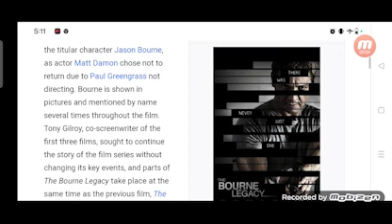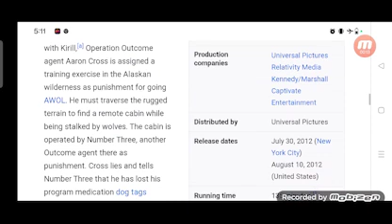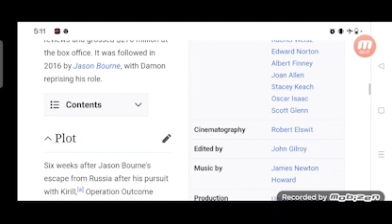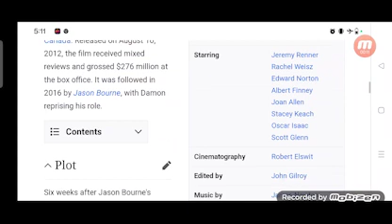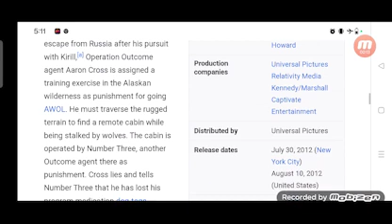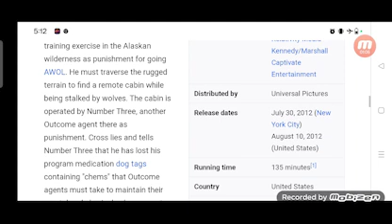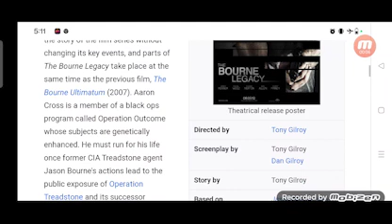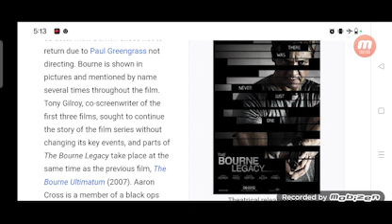The Bourne Legacy Full Movie Review in Hindi / Story and Fact Explained / Jeremy Renner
In this video we will tell you about fact and review of movie The Bourne Legacy.